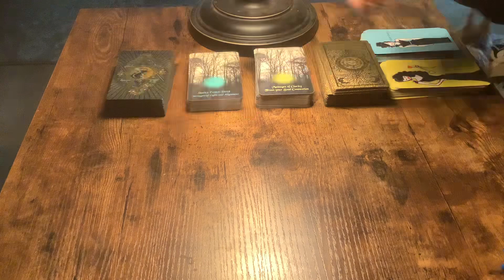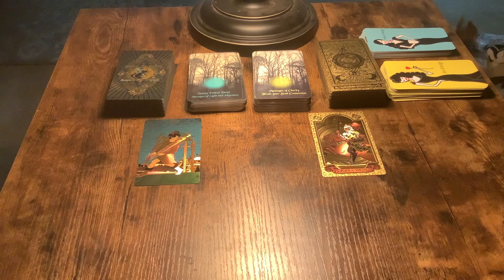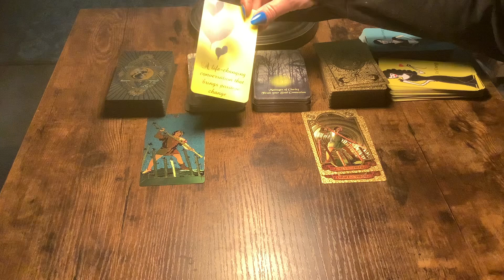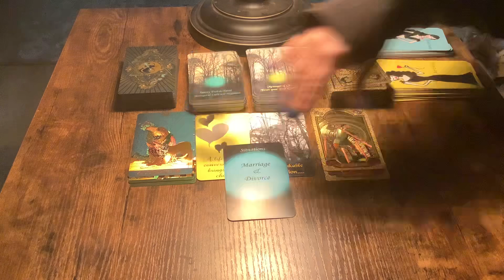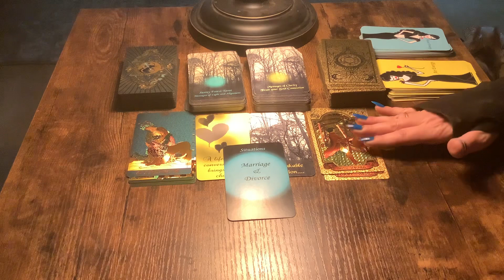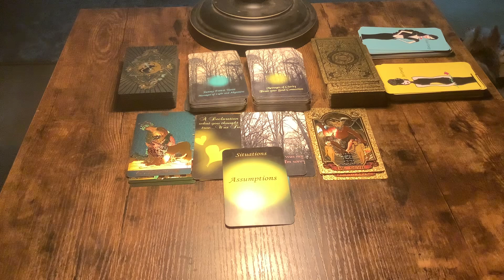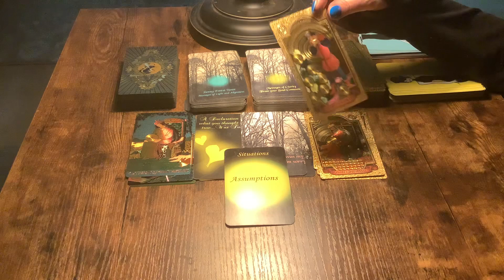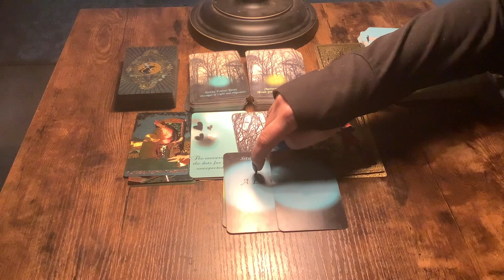SAGITTARIUS…WE HAD GO LOSE EACH OTHER…TO UNDERSTAND THE LOVE NOW!💖